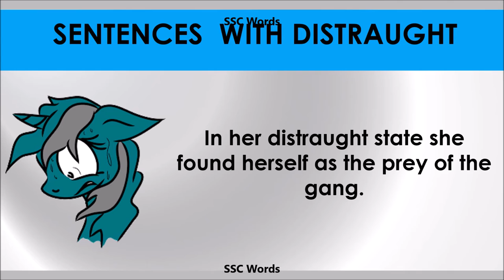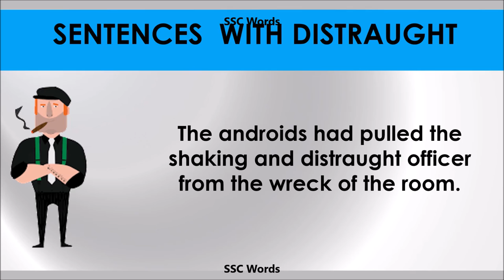Distraught - Improve English - Meaning and 5 sentences - GRE / CAT / GMAT word - SSC Words